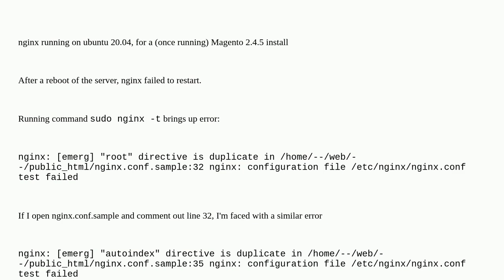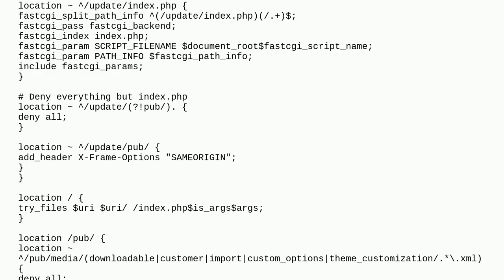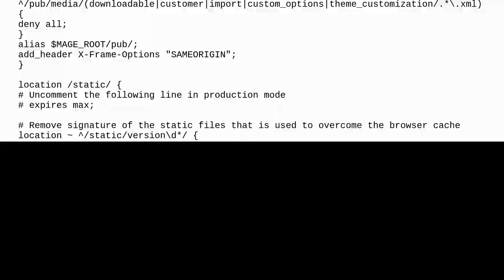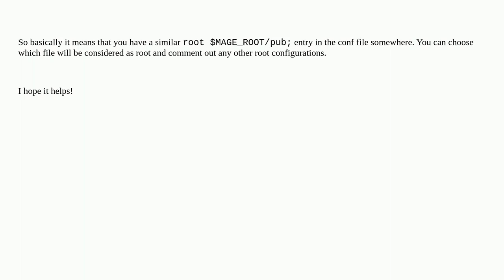How to fix... nginx: emerg "root" directive is duplicate in /home/---/web/---/public_html/nginx.c...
How to fix... nginx: emerg "root" directive is duplicate in /home/---/web/---/public_html/nginx.conf.sample:32

A special thanks goes out to the awesome community

  nginx